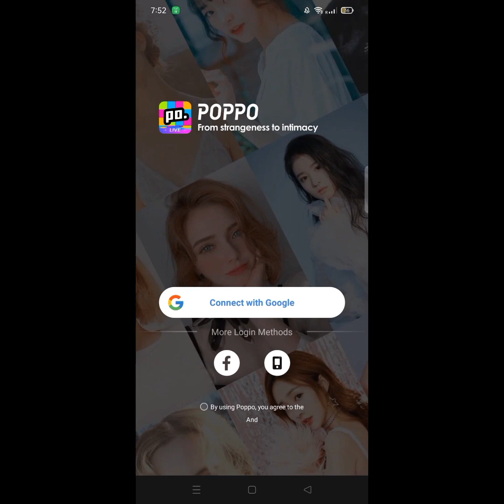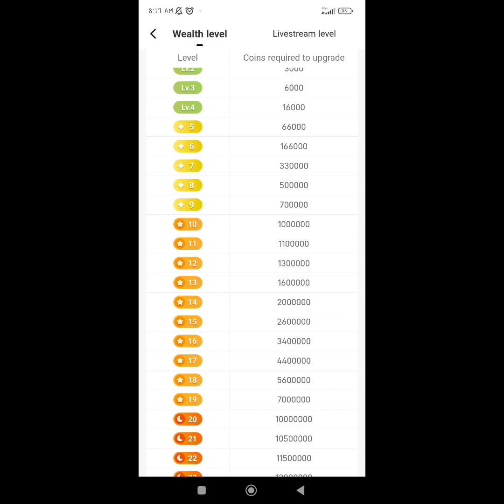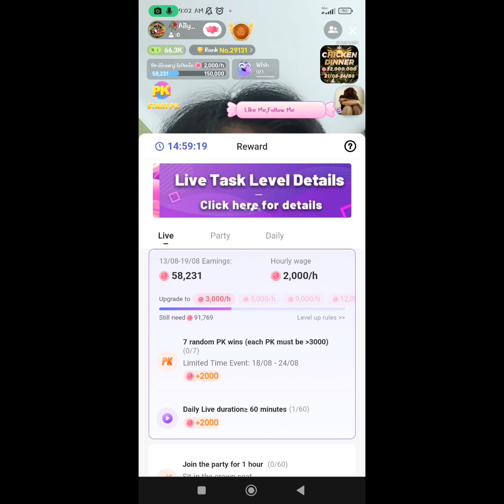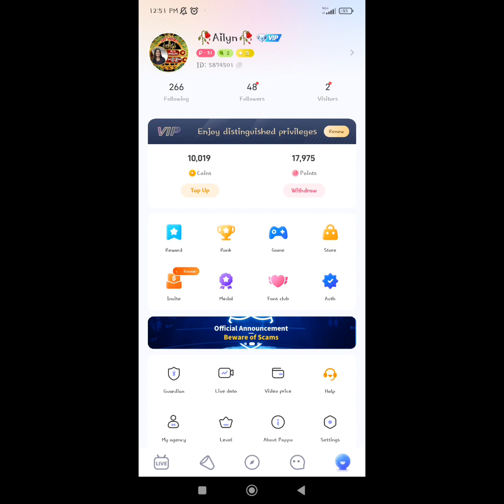Paano makasahod Dito sa poppo.poppo_live poppo_tutorial legit makasahod sa poppo live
Para sa mga baguhan na Wala pang alam paano gawin Ang poppo live.. totoong makasahod kayo Dito guys. Basta masipag lang kayo mag live at gawin Ang task ni poppo